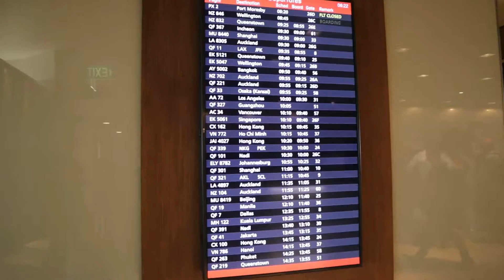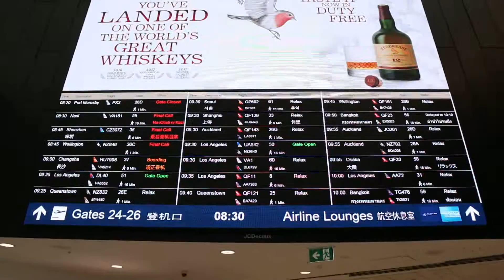Arriving at Sydney Airport